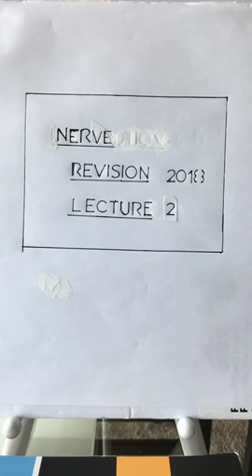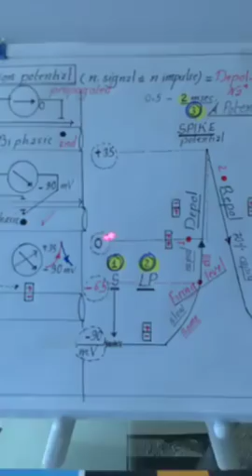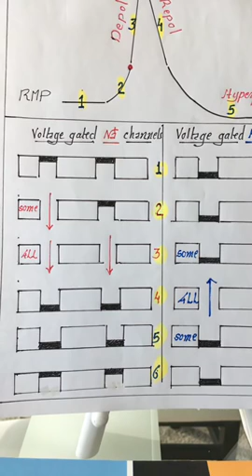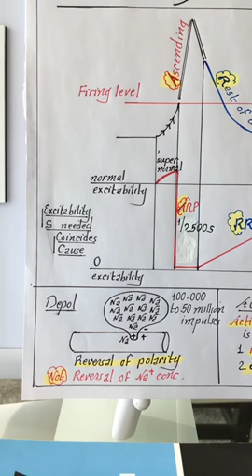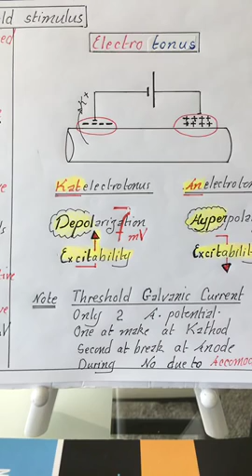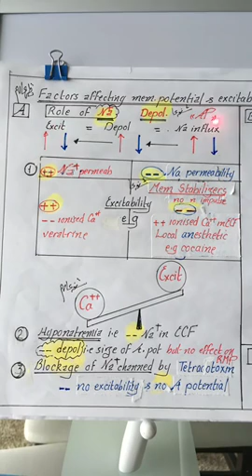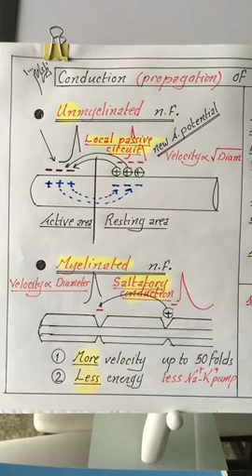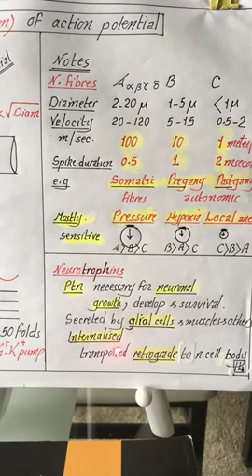Physiology | Revision Nerve | lecture 2 | A pot | Dr.Nagi |Arabic